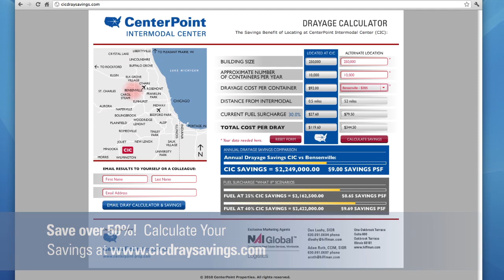CenterPoint Intermodal Center - North America's Largest Inland Port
CenterPoint Properties is pleased to present CenterPoint Intermodal Center, North America's largest inland port. Strategically located 40 miles outside of Chicago, CenterPoint Intermodal Center is at the crossroads of Interstates 55 and 80 in Joliet and Elwood, Illinois.

The intermodal campus can be conveniently accessed from I-55 via the Arsenal Road interchange and I-80 via Route 53.  The new Arsenal Road interchange scheduled for completion late 2012, will allow for more free flowing traffic into and out of the area.

Situated on 6,500 acres, the park offers flexible zoning and space solutions from manufacturing and distribution facilities to container, trailer and equipment management. Currently, there is over 10 million square feet occupied with an additional 25 million square feet of available capacity.

CenterPoint Intermodal Center is anchored by the 770 acre BNSF Logistics Park -- Chicago and the recently opened 785 acre Union Pacific Joliet Intermodal Terminal, also referred to as Global IV.  These intermodal terminals offer domestic and international service with most major US ports as well as the ability for direct rail service via each carrier.

With pressures on trucking, rising fuel costs, and the deteriorating highway infrastructure, intermodal transportation is on the rise.  CenterPoint Intermodal Center is on track to become North America's third largest maritime port, with 3 million TEUs projected in 2012.

The park caters to intermodal users including third party logistic providers, rail users, distribution and manufacturing operations, corporations increasing their intermodal shipping, corporations with a high transportation spend, yard operations as well as grain exporters.

Corporations save over 50% of their rent due to the transportation advantages offered by locating on campus.

For more information on CenterPoint Intermodal Center, North America's largest inland port, or for a free customized benefits analysis, please contact: Dan Leahy, Adam Roth or Casey Baird of NAI Hiffman at 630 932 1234